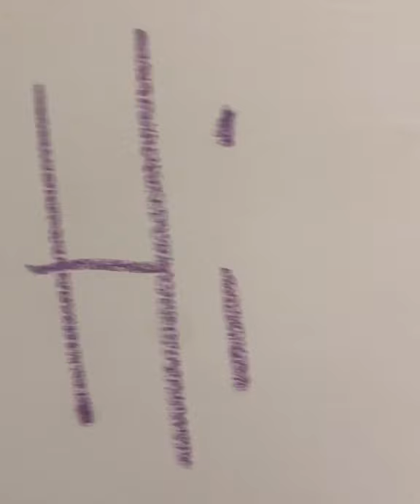GDAH Museum of Sydney Video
Have you ever wanted to see your artwork on the walls of a gallery?
This summer, after a tumultuous 2020, visitors of all ages are invited to ‘make their mark’ on every available surface of a dedicated gallery at the Museum of Sydney.  We are encouraging our audiences to share their hopes, dreams and aspirations for the future without limits.  Over nine weeks, these contributions - drawings or words – will gradually build a fascinating pictorial and literary reflection of our visitors, their communities and their city.

Three Sydney based artists have been invited to start the process with a diverse range of works from striking murals and informal street art to bold poetry.  Add to artworks by Georgia Draws A House and Digby Webster and be inspired by the poetry of Gumaroy Newman.

Unleash your creative spirit and participate in the creation of an ever changing artwork.